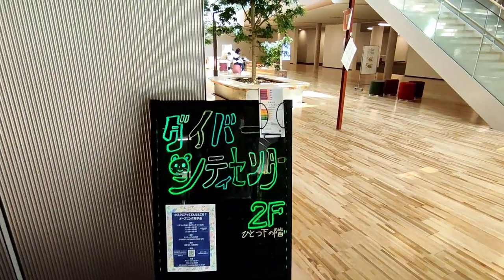Forest Gateway Chuo